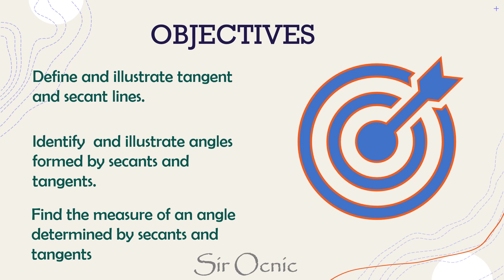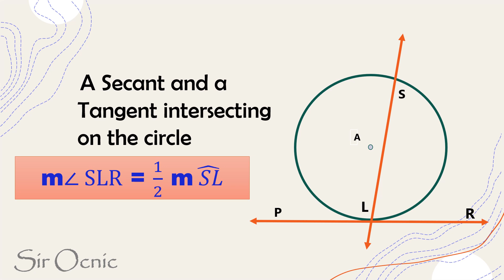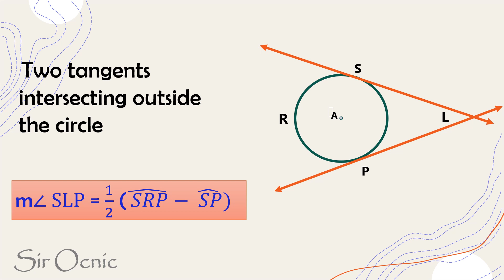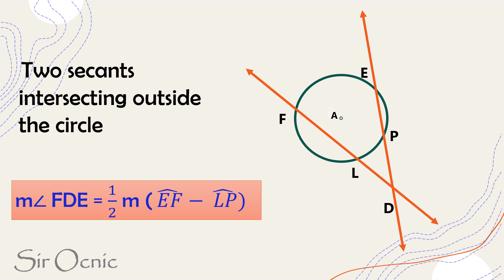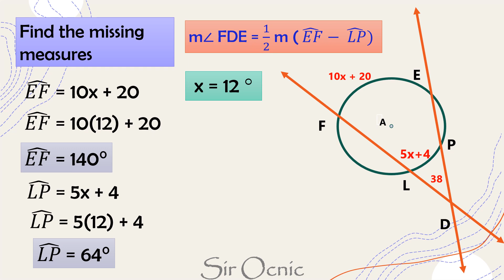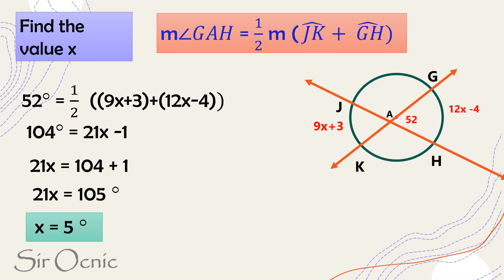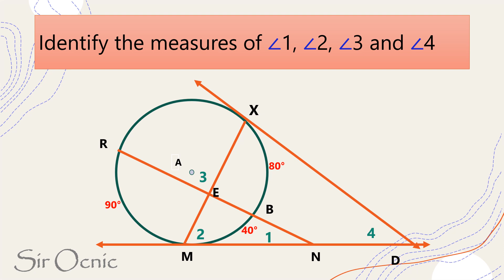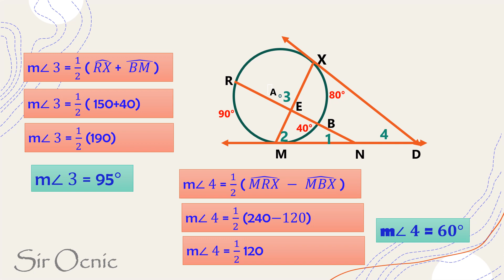G10Q2_8_ ANGLES FORMED BY SECANT AND TANGENT LINES Math 10 l Sir Ocnic l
ANGLES FORMED BY SECANT AND TANGENT LINES